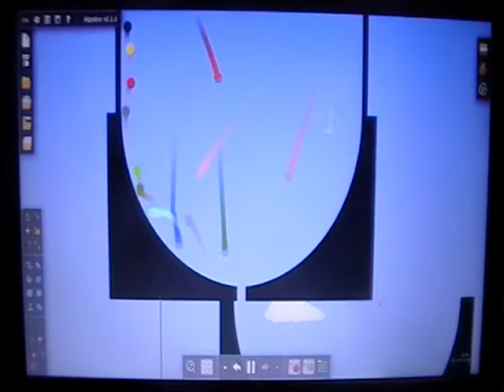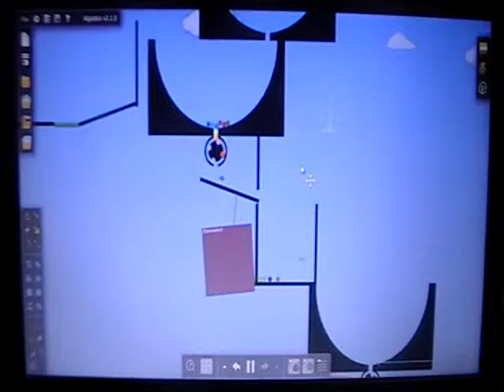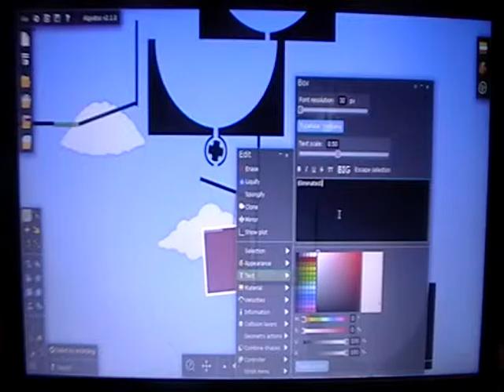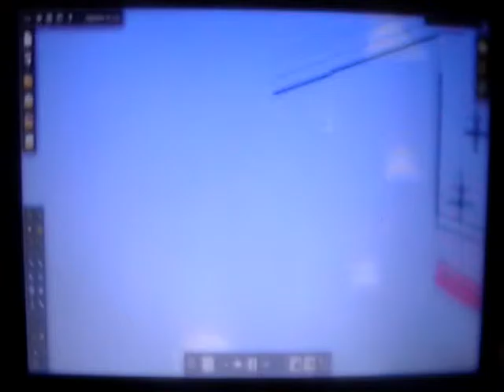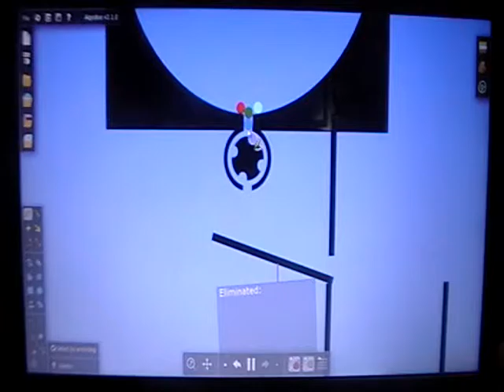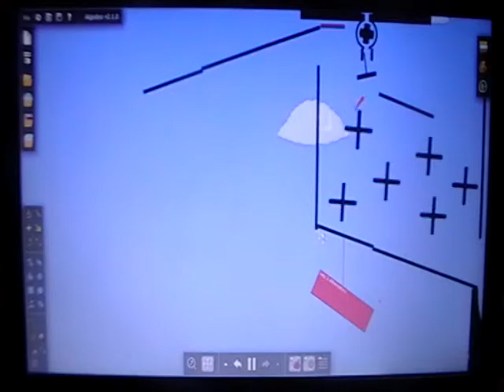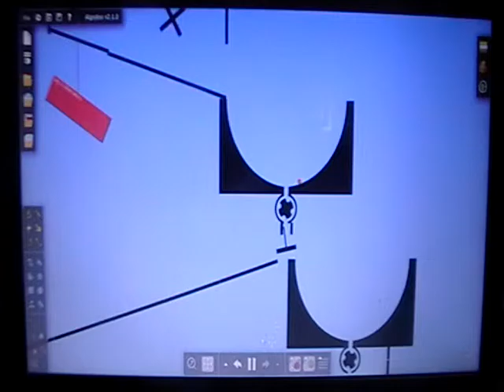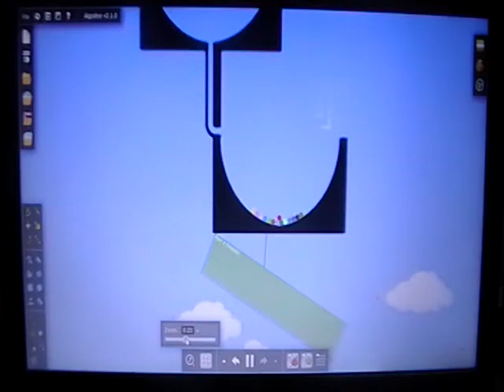Amazing Marble Race Season 1 Part 1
Ever wonder why this video isn't as shaky.I used a tripod.Anyways,choose one of the following 16 marbles you think will win.The competing marbles are Red,Orange,Yellow,Lime,Olive,Green,Cyan,Blue(the one that I chose),Navy,Lavender,Purple,Pink,Magenta,Tan,Brown,and Grey.